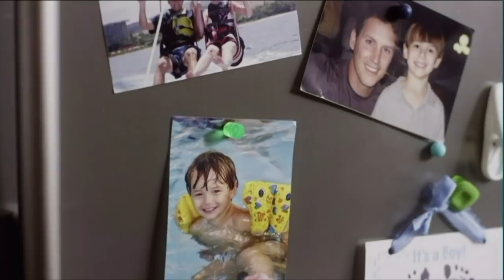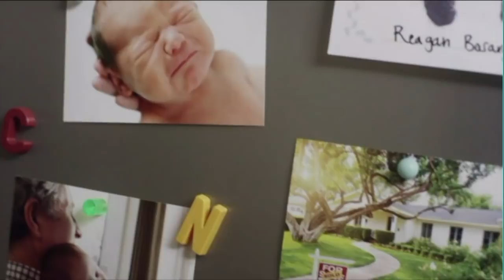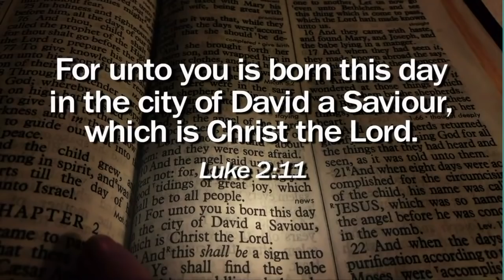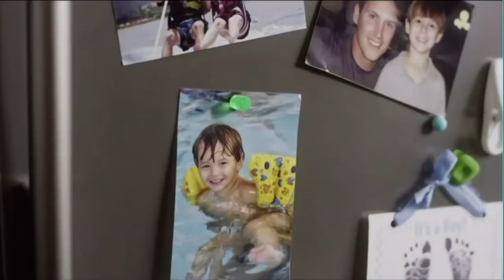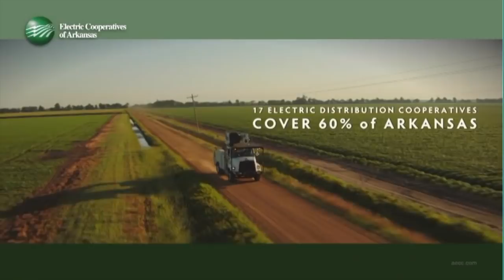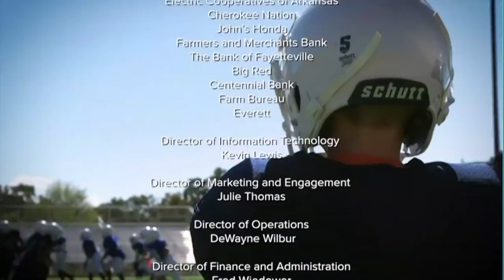2020 Arkansas High School Football State Championship 5A | Little Rock Christian vs Pulaski Academy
Arkansas PBS Sports presents the 2020 Arkansas Football State Championship 5A |  Little Rock Christian vs Pulaski Academy at War Memorial Stadium.